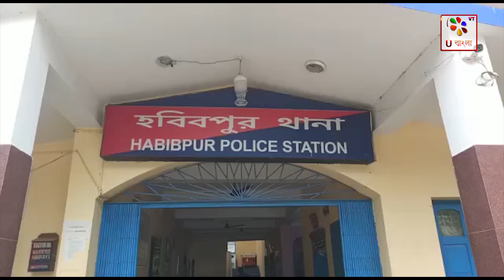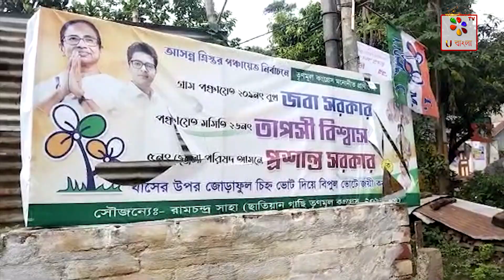হবিবপুর পঞ্চায়েত ভোটের আগে শাসক দলীয় পতাকা কেউ বা কারা ছিড়ে ফেলে গতকাল রাত্রে | U Bangla TV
মালদার হবিবপুর পঞ্চায়েত ভোটের আগেই শাসক দলীয় পতাকা ছিঁড়ে ফেলার ঘটনায়  চাঞ্চল্য ছড়ালো এলাকায়।কে বা কারা  এই ঘটনার পেছনে রয়েছে তা নিয়ে উচেছে প্রশ্ন। যার জেরে মঙ্গলবার সাত সকালে  ব্যাপক চাঞ্চল ছড়িয়ে পড়ে হবিবপুর থানার আইহো ছাতিয়ানগাছি কাঠের  ব্রিজ এলাকায়। তৃণমূল কংগ্রেসের তরফে জানাগেছে গতকাল রাত্রে কেউ বা কারা শাসক দলের ব্যানার ও ফেস্টুন ছিঁড়ে রাস্তার পাশে ফেলে দেয় পতাকা পুরিয়ে দেওয়া হয়েছে বলে অভিযোগ ।এই নিয়ে ক্ষোভ প্রকাশ করেছেন স্থানীয় আইহো অঞ্চলে তৃণমূল নেতা কর্মী সহ প্রার্থীরা।তৃনমুল কংগ্রেসের অইহো অঞ্চল  সভাপতি প্রতাপ দাস বলেন ,গতকাল রাতে কিছু দুষ্কৃতীরা আইহো অঞ্চলের ছাতিয়ানগাছি এলাকায় দলীয় ব্যানার ফেস্টন ছিঁড়ে ফেলে। মঙ্গলবার সকাল বেলা দেখতে পান তৃণমূল কংগ্রেসের পোষ্টারটি ছিরে ফেলেছে ও পতাকায় আগুন লাগিয়ে দেওয়া হয়।বিষয়ে হবিবপুর থানার পুলিশ কে তদন্ত করার জন্য অনুরোধ করেন। তৃণমূল কংগ্রেসের তরফ থেকে  লিখিত অভিযোগ দায়ের করা হয়েছে বলে জানা গিয়েছে।খবর পেয়ে ঘটনা স্থালে হবিবপুর থানার পুলিশ আসে এবং ঘটনার তদন্ত শুরু করেছে।